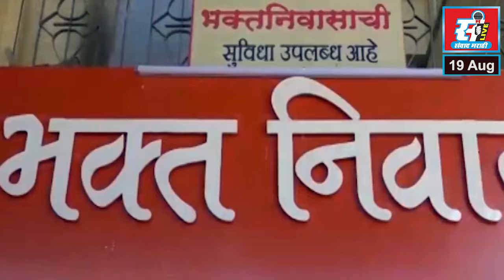विश्वासघातकी कोण हे मतदार संघातील जनतेला ठावूक,महेंद्र थोरवे घाबरलेत, सुधाकर घारे यांचा हल्लाबोल.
विश्वासघातकी कोण हे मतदार संघातील जनतेला ठावूक,महेंद्र थोरवे घाबरलेत, राष्ट्रवादीचे नेते सुधाकर घारे यांचा हल्लाबोल.